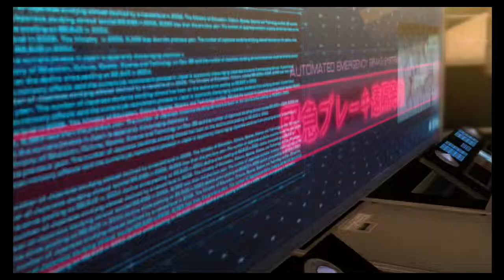Binary Domain Playthrough - Part 12 - Planes, Trains & Automatons / Robo Kong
My playthrough (Let's Play) of Binary Domain, a third-person shooter video game developed and published by Sega. Complete with my live commentary.

Global warming had caused world wide flooding, leaving much of the world uninhabitable. This forced the governments to build new cities above the waterline, using the ruined cities as foundations. Since much of the world's population had died, robots were used as the main labor force. An American-based company called Bergen controlled a very large majority of the world's robotic industries, making America much more powerful. A Japanese corporation named Amada tried to sue Bergen for stealing their technology in a patent dispute. Despite the fact that Amada was the first robotics company to created the first humanoid robot, the lawsuit failed, since Bergen had a great amount of influence. This resulted in Bergen controlling 95 percent of the robotics market.

World economic concerns lead to the creation of the "New Geneva Convention", a new set of international laws. One clause banned research into robots that could pass for humans, called "Hollow Children" in the game. A majority of the world's countries agreed to sign the convention into law. An organization called the International Robotics Technology Association created a global task-force, nicknamed "Rust Crews", to deal with breaches of the convention. Years after the treaty was signed, an android attacked Bergen's headquarters in Detroit, Michigan, previously having no idea that he was a robot himself. Believing that robotics genius and founder of Amada corporation, Yoji Amada, created the robot, the IRTA sent one of their Rust Crews to Japan to find Amada and bring him in for questioning under orders from the UN Security Council.